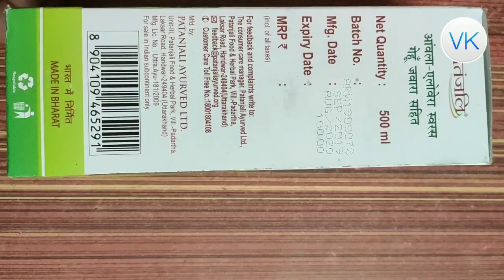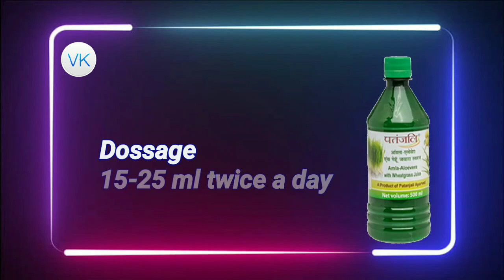Patanjali Amla Aloevera With Wheat Grass Juice ( आमला अलोवेरा जावरा जूस )